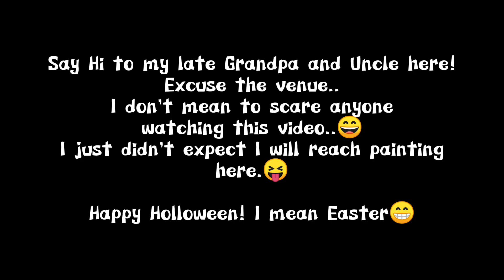What we usually do on Easter in Ph | How to paint Ceiling with my Aunt | Try not to Laugh! 🤭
What is the difference between Holy Week and Easter Week?
Holy Week is the week leading up to Easter, but when is Holy Week varies each year since it's based on the Jewish Feast of Passover. The week always begins with Easter Palm Sunday. According to tradition, this was the day when Jesus traveled to Jerusalem, and to greet him, followers waved palm branches.

Holy Week in Western Christianity:

Palm Sunday (Sixth Sunday of Lent)
Holy Monday and Holy Tuesday.
Holy Wednesday (Spy Wednesday)
Maundy Thursday.
Good Friday.
Holy Saturday (Black Saturday)
Easter Vigil.
Easter Day.

Have a blessed Holy Week everyone!💕